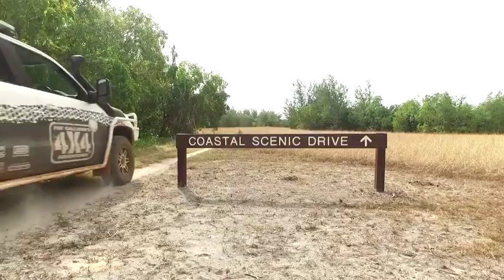Pat Callinan's 4X4 Adventures - Season 10 Sneak Peek